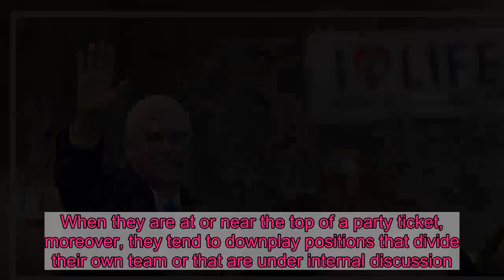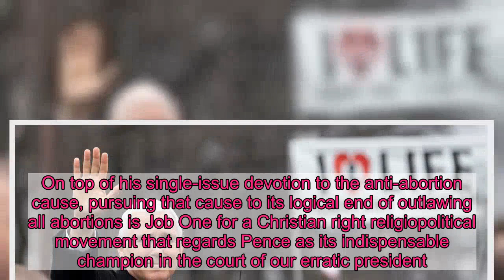Pence Won’t Own Up to His Anti-Abortion Crusade